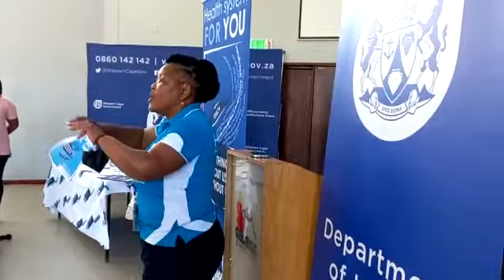WC Health MEC visits George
Minister Mbombo talks about community responsibility, and activist Blanche Benjamin praises the competence of George Hospital, but poses questions about Pacaltsdorp Clinic.

Video: Michelle Pienaar